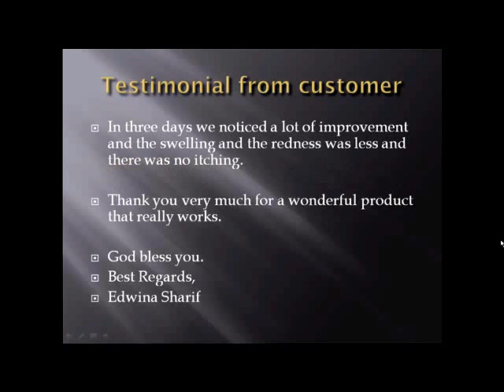The Best treatment for Eczema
The best treatment for eczema does not contain steroids, it must be a natural cure. Repcillin is made from crocodile oil and we have received hundreds of testimonials from around the world thanking us for our product